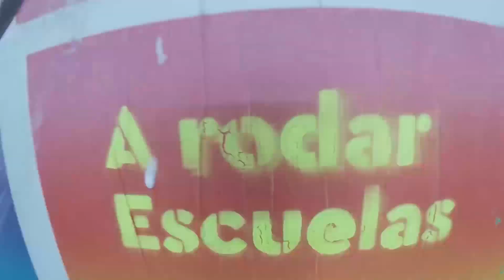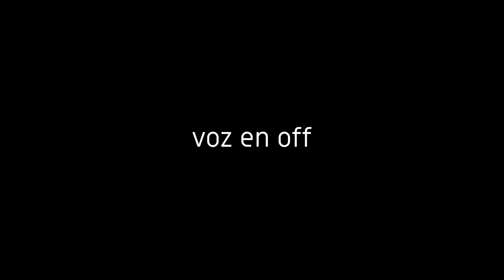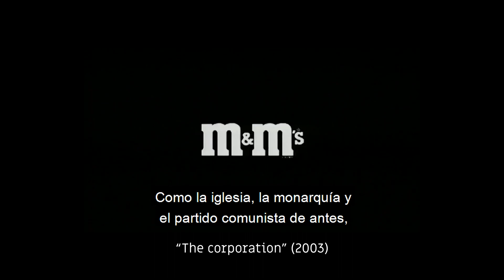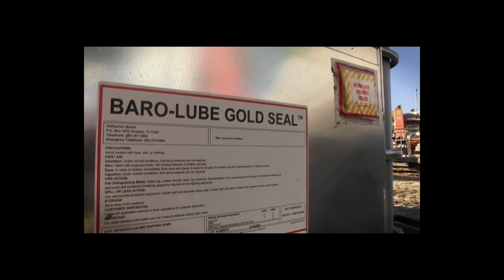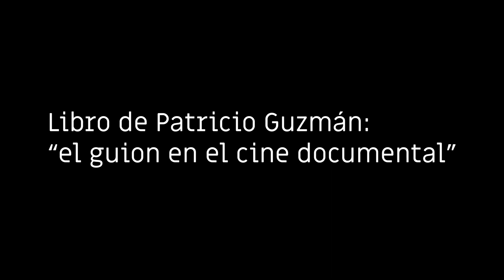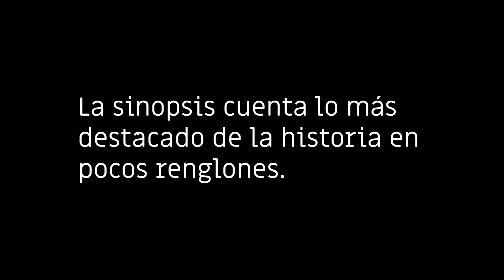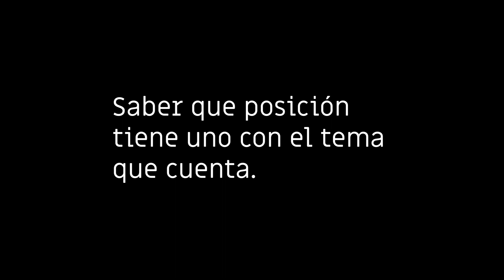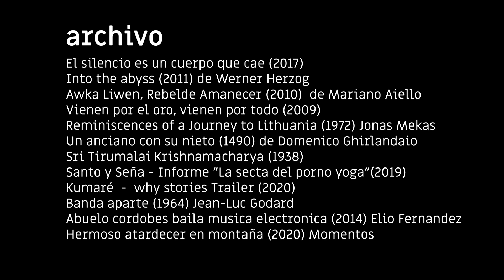ARE2021 Taller de Cine y medioambiente: no ficción por Alejo Estrabou